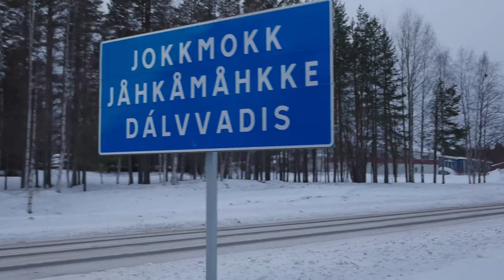dags för jokkmokksmarknad del 2 💨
Återigen hotas vi av stormar och dåligt väder men först är det dags att besöka marknaden i Jokkmokk. Vad är det som lockar folk från Europas alla hörn till denna lilla tätort i nordliga Sverige?
Förvisso är det en marknad men ganska olik alla andra vi varit på hittills, det är mycket skinn, samehantverk och god mat och härligt umgänge. Dessutom är det renrace varje dag nere på sjön i utkanten av Jokkmokk.
Tusen tack @bobilsresormedmiakoffe-mia4089 & @swedenglamper (SwedenGlamper @instagram) för en härlig och annorlunda träff som vi verkligen gillade. Ett stort tack till alla härliga människor som kom, en del hade likt oss åkt långt att köra medan andra hade nästan pinsamt kort avstånd.

Gerber Dual Force (Tusen tack @MsFREKKO )

Besök gärna vår Amazonshop (stöd gärna vår kanal, ni betalar samma pris men vi får en liten provision)

Lite svar på frågor vi ofta får:
▶ Jag som kör heter Majk. Ja, jag jobbar på en husbil & husvagnsverkstad. Är Truma ambassadör.

Jag, Majk är det som filmar och redigerar.
Utrustning jag använder för filmerna:
▶ Kameror:
Canon R6
DJI Pocket
DJI Osmo Action
och en iPhone 12ProMax
▶ Objektiv:
Canon 24-105 f4
▶ Mikrofoner:
Sennheiser MKE400
DJI Mic
▶ Drönare:
DJI Mini3 Pro
▶ Gimbal:
DJI Ronin RS3 Mini
▶ Stativ:
Joby Gorillapod 5K
Joby RangePod Smart
▶ Program:
DaVinci Resolve Studio
Adobe Photoshop

Företag som stöttar vår kanal:
Truma
Thetford
Dometic
Awimex
JRL Trading
NordicWheels AB